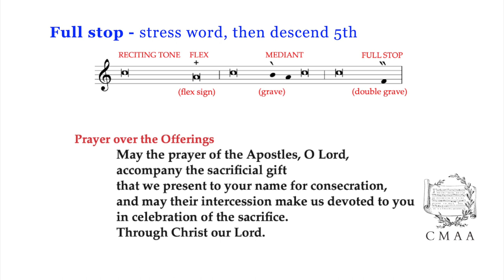Learn to Chant the Offertory - Simple Tone | CMAA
Church Music Association of America | Resources